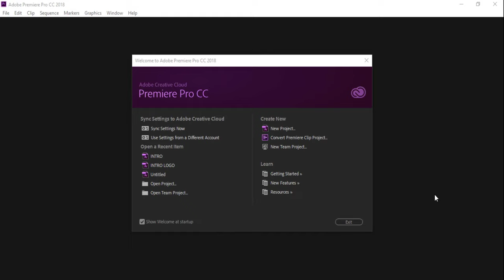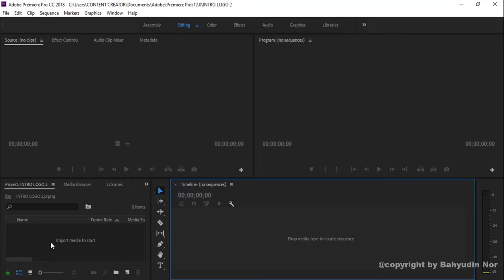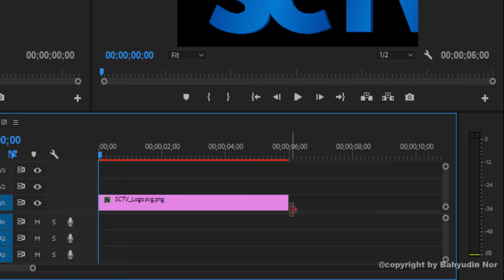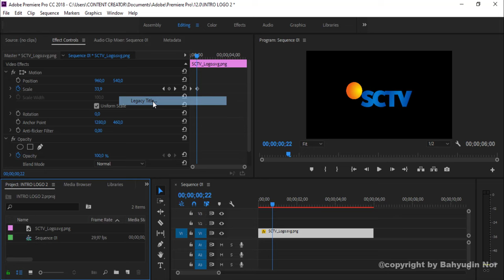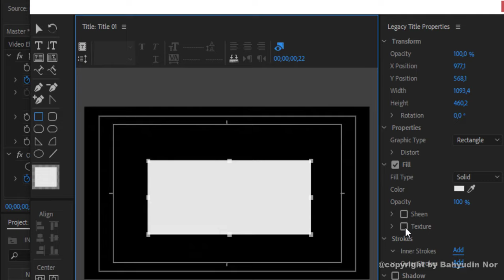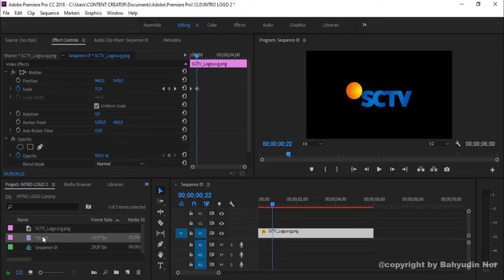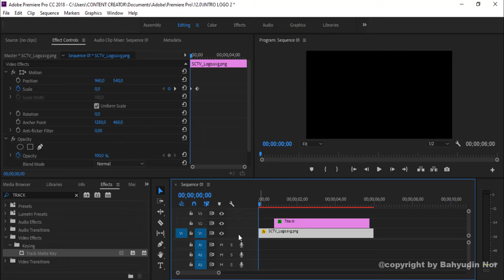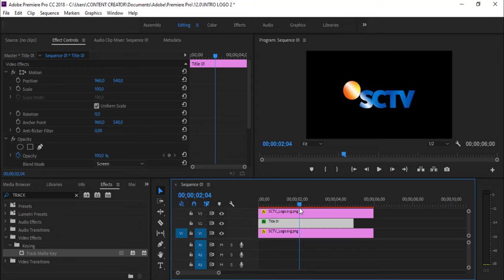BELAJAR PREMIERE - MEMBUAT INTRO LOGO MENGKILAP DENGAN TEKNIK EFEK TRACK MATTE KEY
MEMBUAT INTRO LOGO MENGKILAP DENGAN TEKNIK EFEK TRACK MATTE KEY. Teknik Track Matte Key ini adalah proses menggabungkan beberapa gambar menjadi satu gambar.

⚠️WarningThis Video was Property & Copyright by Bahyudin Nor